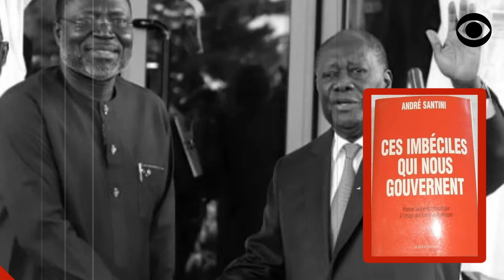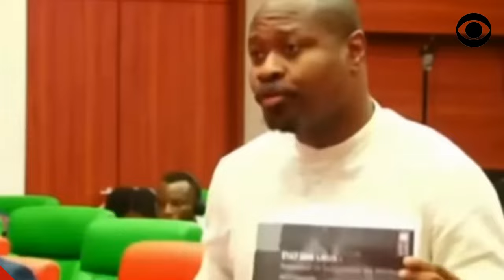CHAOS AU PARLEMENT DE LA CEDEAO